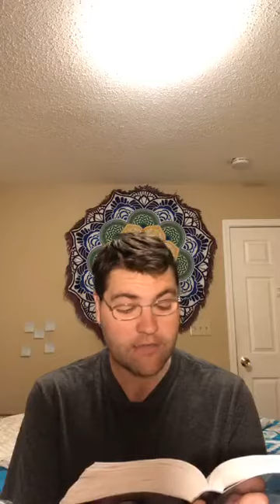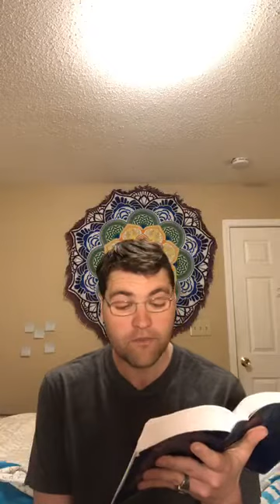A Course In Miracles lesson 78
let mircales replace all grevances